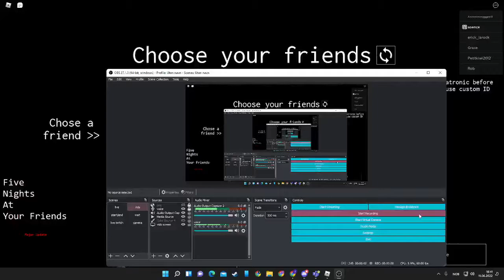five night at spoofys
spoofy is creeping on me